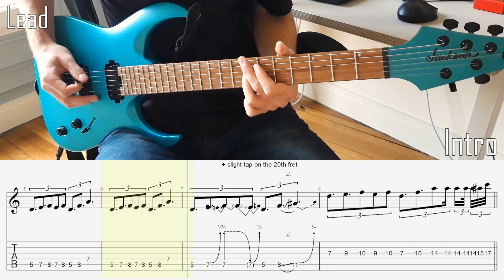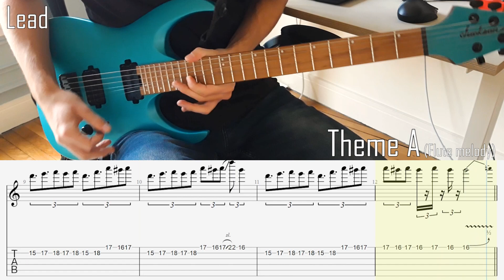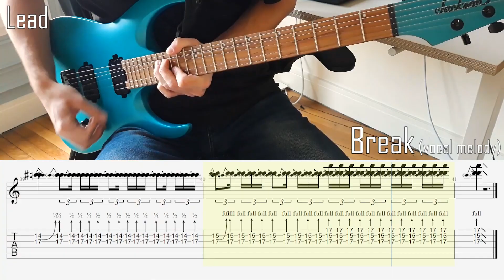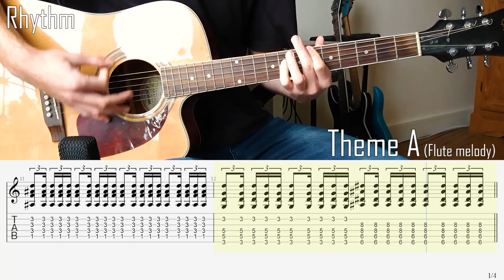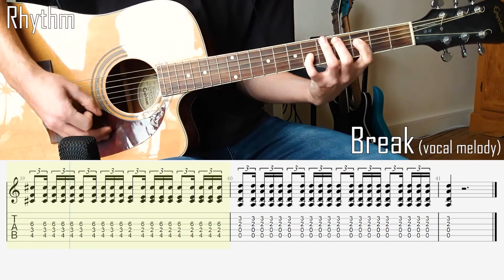The Witcher 3 - Hunt or Be Hunted Guitar Lesson w/ TABS Lead/Rhythm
Here is the full lesson for Hunt or Be Hunted from The Witcher 3 !

Tuning : Standard tuning (EADGBE)